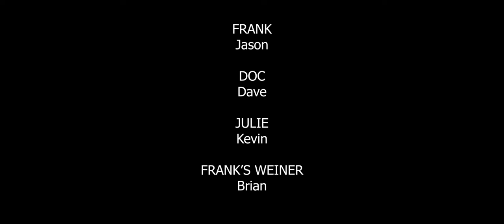Trump Weiners - Dadurday Night Live - January 2, 2021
A man and his weiner, the end of an era.